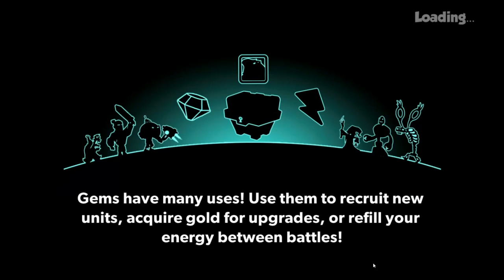Tower Conquest #9 (С НЕЖИТЬЮ ЛУЧШЕ НЕ ШУТИТЬ )